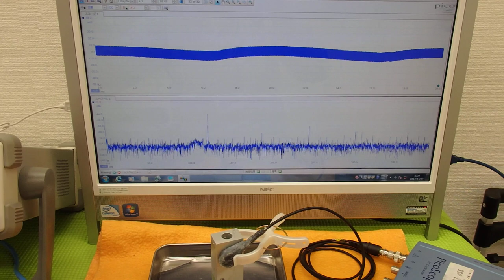オリジナル超音波実験技術 ultrasonic-labo